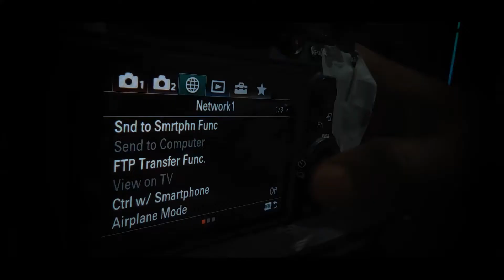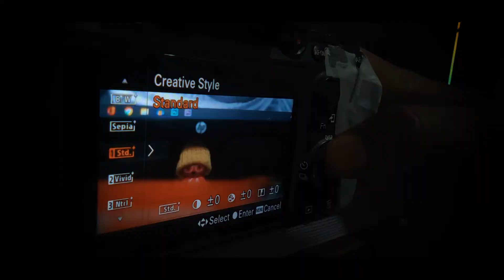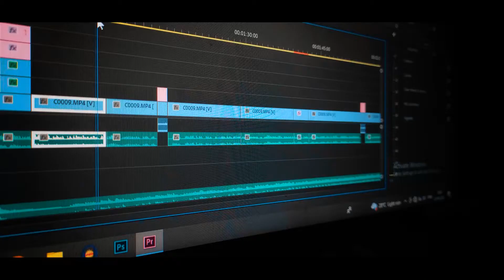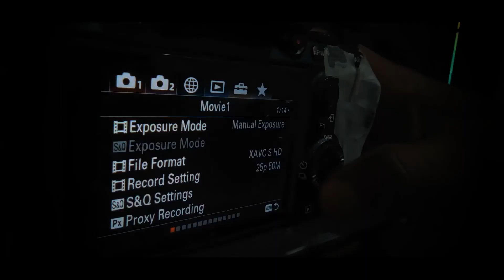Best camera setting for YouTube videos ( CINEMATIC LOOK ) 2023